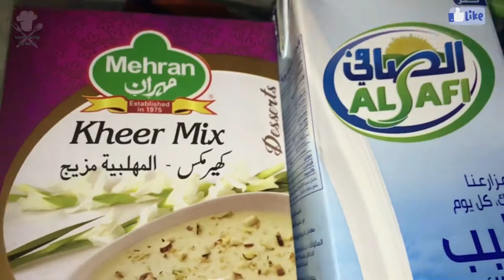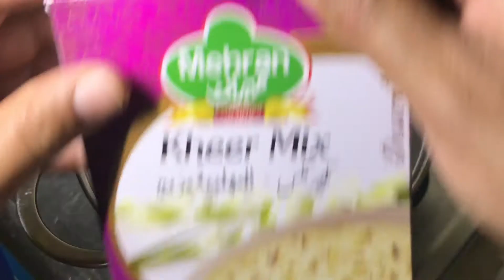Mehran Kheer Mix Recipe | Pardesi Khane Tips & Vlogs KSA| المهلبية مزيج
Mehran kheer mix | مہران کھیر مکس | المهلبية مزيج|
Cooking Instruction
In Cooking pan pour 1 Litre milk.
Add 2-3 tab spoon milk powder. Stir well for 2-5 minutes and bring to boil.
Add 1 packet of Mehran Pistachio Kheer Mix and cook on medium Flame for further 10-15 minutes.
Keep stirring frequently till Kheer thickness and then remove

Cooking Suggestion:
Garnish with pistachio, keep in Refrigerator to cool and serve Mehran Pistachio Kheer.

Preparation time:
20 minutes

This Mehran mix Kheer (Pistachio Rice Pudding) is one of those dishes in Indian is used in a variety of sweet and savoury recipes. Traditionally it’s often used when guests come to dinner to show hospitality and prosperity. A few topped with Pistachio infused into a creamy kheer goes a long way with what is known as the most precious and the most expensive spice in the world.

Mehran designs a special hard pack that contains an air tight pouch, maintaining the freshness of natural spices that Mehran brings from the finest resources to provide premium quality for its worldwide consumers.

Zubair Usman Siyal
Pardesi Khane Tips & Vlogs KSA
Contact On Whatsapp Or IMO
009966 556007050